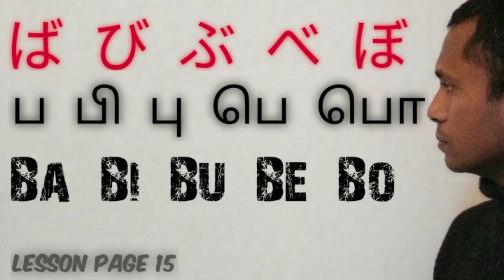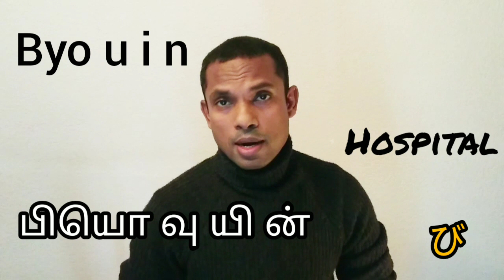Beginners Basic Japanese language made easy/Tamil/Introduction Hiragana Lesson 15 / Ba,Bi,Bu,Be,Bo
ADIPADAI ATHIRADI JAPANESE is an instant emergent program designed for beginners in Tamil *PART 1* lessons

INTRODUCTION TO JAPANESE
Hiragana - Letters, words, pronunciation and meaning
It is made easy to learn, understand and communicate. Welcome to Adipadai Adhiradi Japanese - instant emergent program
Let's get talking INSTANT BASIC JAPANESE.
GOOD LUCK - GANBATEKUDASAI